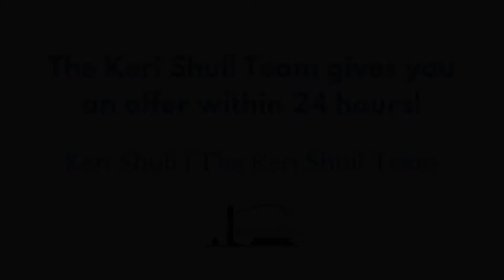ARLINGTON, VA HOME FOR SALE 1555 N Colonial Ter #500, Arlington, VA 22209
Orange Line Living | 1555 N Colonial Ter #500, Arlington, VA 22209 | Rosslyn Condo for Sale | ARLINGTON
WE GUARANTEE THE SALE OF YOUR HOME. IF WE CAN’T SELL IT IN 30 DAYS, WE’LL BUY IT.
Stunning unit at The Dakota! 2 bed, 2.5 bath unit with views of Georgetown! Upgrades throughout include kitchen with stainless steel appliances, bathrooms, allergen filter added to HVAC, 3-year-old water heater, updated copper piping. Master bathroom has Carrara marble vanity countertop and an oversized shower. Rarely available 2 parking spaces included! Unbeatable location - walk to metro, across Key Bridge to Georgetown, and all the shops and restaurants nearby.

 GEAR LIST